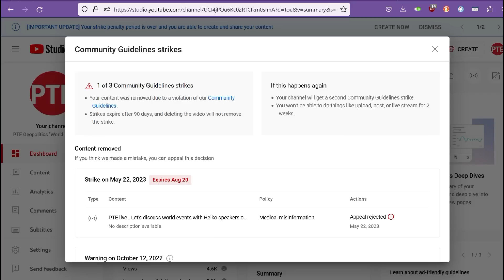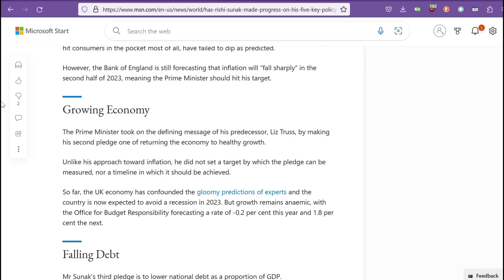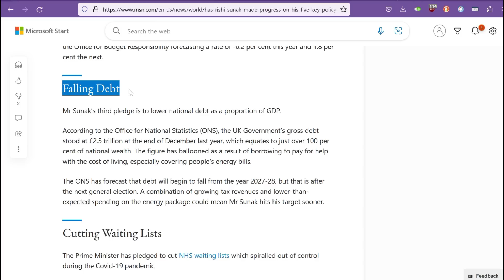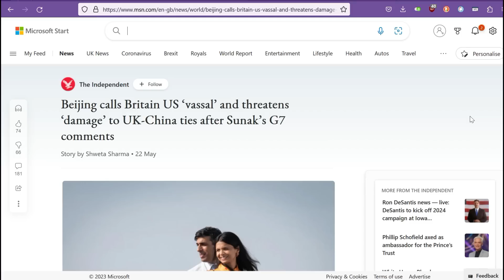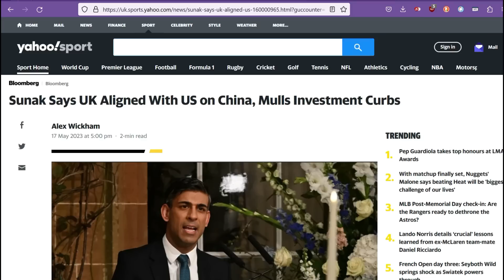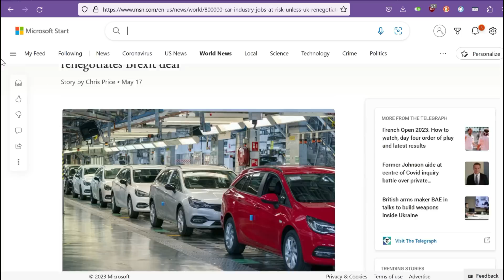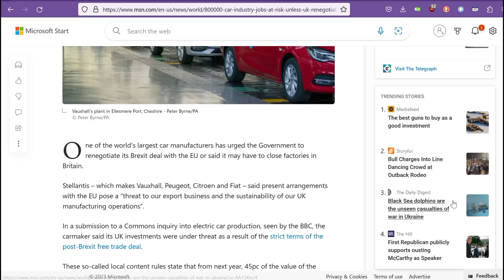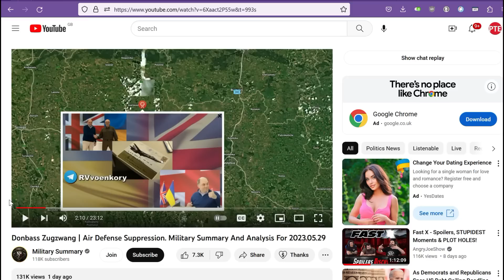British Economy narrowly avoids recession but will do better than Germany, Sunak fails his 5 pledges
LOCALS

RUMBLE

ODYSEE

r/RussiaChinaUkraine